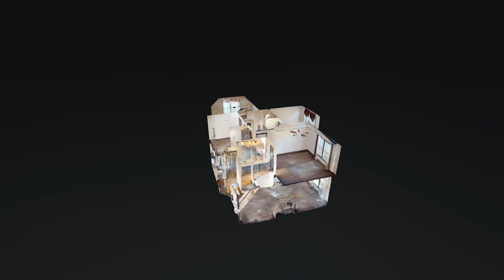404 Cedar Brook Dr White House TN 37188 — Karen Greer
404 Cedar Brook Dr White House TN 37188 - Karen Greer

404 Cedar Brook Dr White House TN 37188 - Karen Greer

404 Cedar Brook Dr White House TN 37188 - Karen Greer